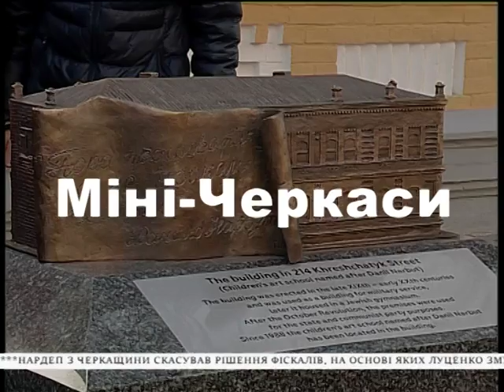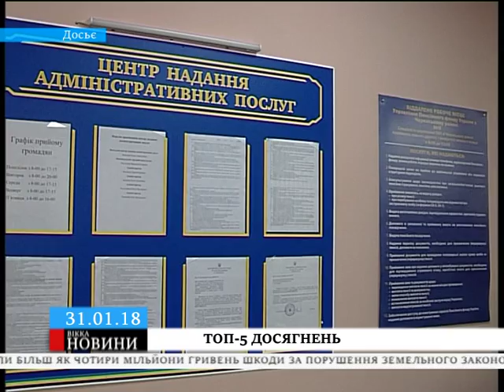ТОП-5 досягнень січня на Черкащині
Січень для Черкащини був бідним на позитивні події